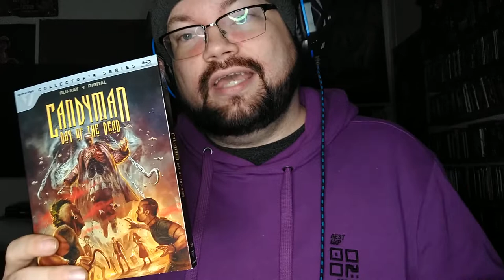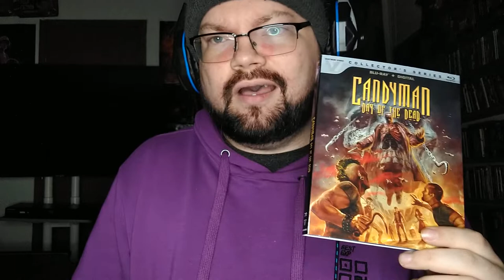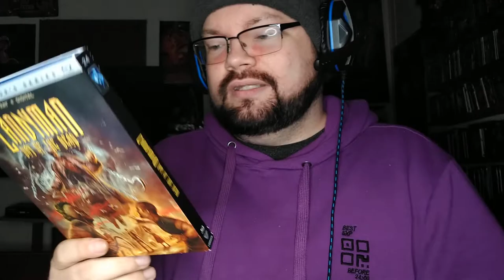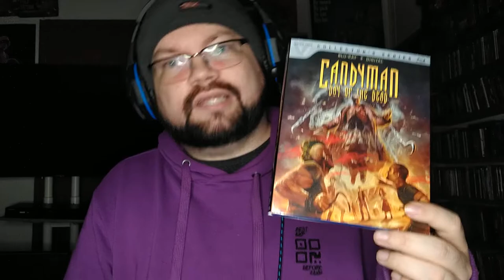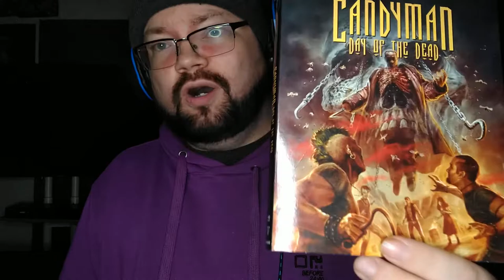Candyman: Day of the Dead (1999) (Vestron Video) Blu-ray Review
Art collector Caroline McKeever (Donna D'Errico) conjures up the spirit of her relative, Daniel Robitaille (Tony Todd), an African-American painter who was lynched by a white mob generations before. Daniel, who wants Caroline to join him in vengeance, begins murdering her friends and making her appear responsible for the killings. As the bodies pile up, Caroline tries to convince racist police officer L.V. Sacco (Robert O'Reilly) that the real culprit is Daniel, the famous "Candyman" killer.

Extras

- Audio Commentary featuring Turi Meyer and Al Septien, and moderated by Michael Felsher.
- Isolated Score Sections with an audio interview with composer Adam Gorgoni.
- On the Hook - Interview with Tony Todd (HD 9:46)
- A Blood Legacy - Interview with Gary Tunnicliffe (HD 24:42)
- Decay and Design - Interview with Michael Wojciechowski and Marc Greville-Masson (HD 18:59)
- English & German Trailers
- Home Video Promo
- Home Video Trailer
- Still Gallery